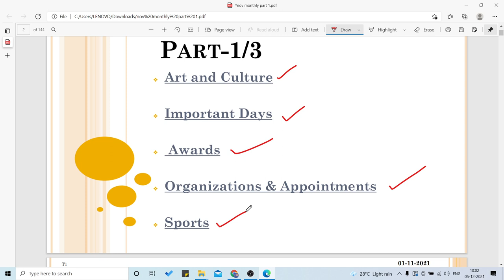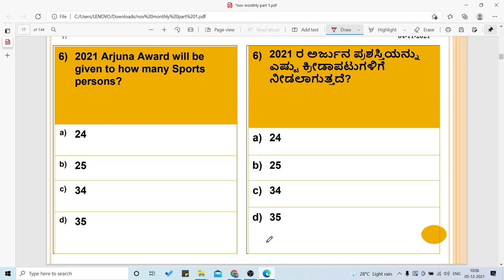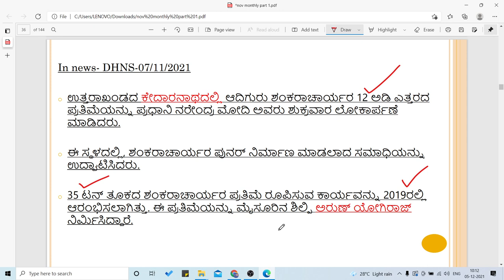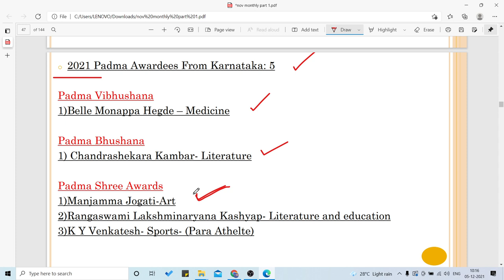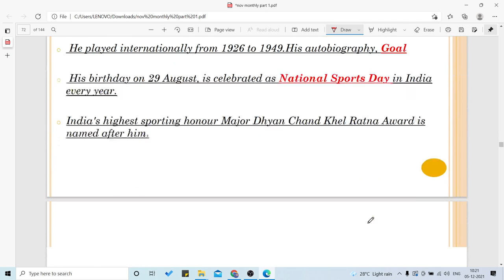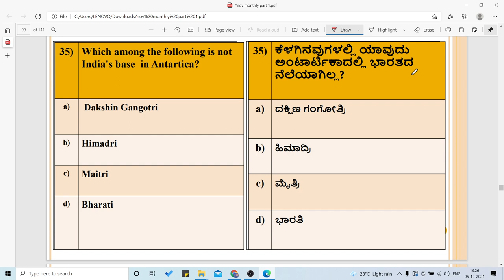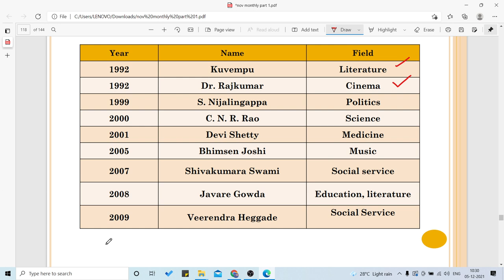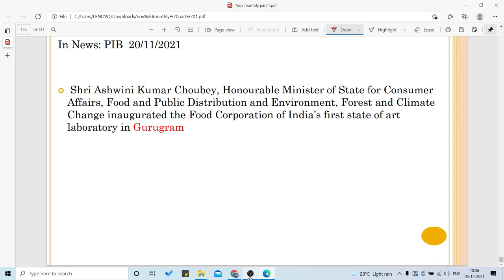NOVEMBER CURRENT AFFAIRS IN KANNADA | NOVEMBER MONTHLY NEWSPAPER ANALYSIS IN KANNADA| 200+ QUESTIONS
NOVEMBER 2021 MONTHLY CURRENT AFFAIRS IN KANNADA | NOVEMBER 2021 MONTHLY NEWSPAPER ANALYSIS IN KANNADA | 200+ QUESTIONS | PART 1 |

November 2021 monthly Current Affairs in Kannada
November 2021 monthly News Paper Analysis in Kannada
November 2021 monthly GK Recap in Kannada
November 2021 monthly Current Affairs Highlights in Kannada
Monthly current affairs in kannada 2021
Monthly newspaper analysis in kannada
Prajavani Monthly newspaper analysis in kannada
ನವೆಂಬರ್ 2021 ಕನ್ನಡದಲ್ಲಿ ಪ್ರಚಲಿತ ಘಟನೆಗಳು
ನವೆಂಬರ್ 2021 ಕನ್ನಡದಲ್ಲಿ ನ್ಯೂಸ್ ಪೇಪರ್ ವಿಶ್ಲೇಷಣೆ
ತಿಂಗಳ  ಸುದ್ದಿ ಪತ್ರಿಕೆ ವಿಶ್ಲೇಷಣೆ
ತಿಂಗಳ  ಪ್ರಚಲಿತ ಘಟನೆಗಳ ವರದಿಗಳು

Daily newspaper analysis in kannada,Daily Current Affairs in kannada 2021 News are chosen from The Hindu, Prajavani , Vijaya Karnataka, Deccan Herald Newspapers. The Current affairs news analyzed in the form of Multiple Choice Questions(MCQs) to help aspirants develop inquisitive and analytical skills.